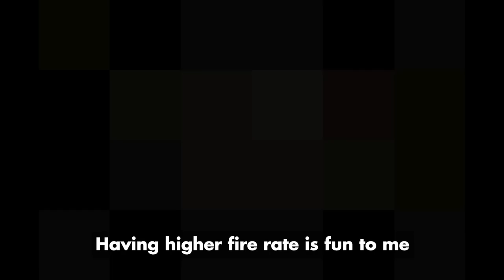Splash LOVE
Dh